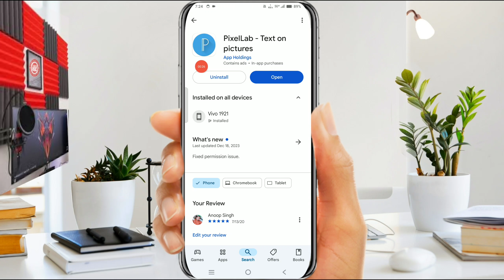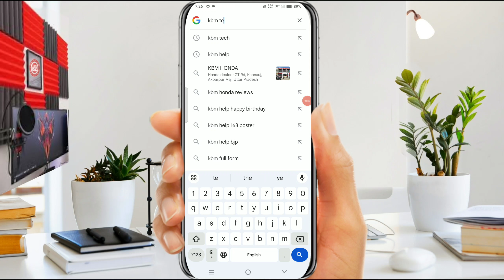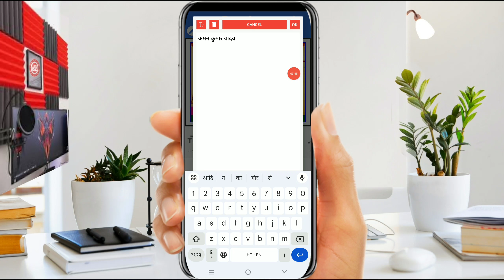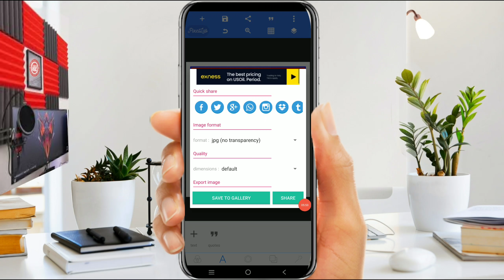Navratri Poster Kaise Banaye | Durga Puja Poster Kaise Banaen | Navratri Ka Poster Kaise Banaen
Navratri Poster Kaise Banaye | Durga Puja Poster Kaise Banaen | Navratri Ka Poster Kaise Banaen | Navratri ka Poster kaise banaye | durga puja ka poster kaise banaen

Covered topics:-
navratri group poster kaise banaen
durga puja ka banner kaise banaen
navratri ka banner kaise banaen
navratri ka poster kaise banaye
navratri poster kaise banaye mobile se
navratri ka poster kaise banate hain
navratri ka poster kaise banaen 2024
mobile se poster kaise banaye
mobile se poster kaise banaye jate hain
how to make poster in mobile
poster banner kaise banaye

ANOOP SINGH